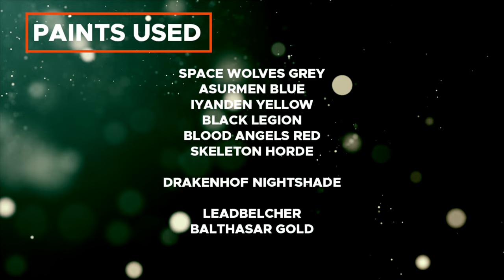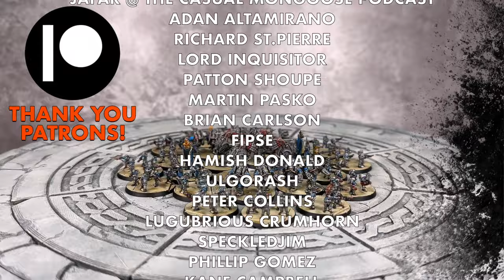Contrast+ How to Paint: Legions Imperialis Saturnyne Rams? Solar Auxilia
I think they're Saturnyne Rams but I really don't know. There needs to be way more Solar Auxilia reference material on the Internet! Games Workshop sent me this box for free but now I want more pictures on the internet of official regiments! Either way this was awesome and I want a lot more Baneblades. In fact I want a lot more Solar Auxilia Tanks beacuse they're awesome.

Paints used:

Space Wolves Grey
Asurmen Blue
Iyanden Yellow
Black Legion
Blood Angels Red
Skeleton Horde

Drakenhof Nightshade

Leadbelcher
Balthasar Gold